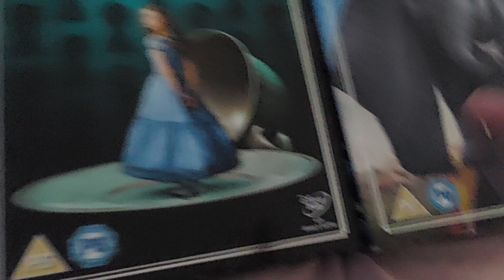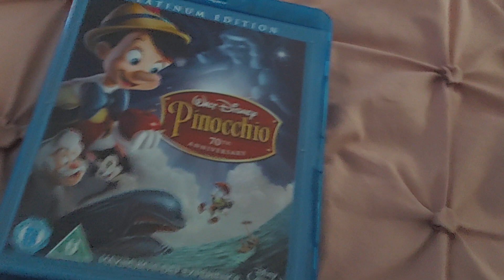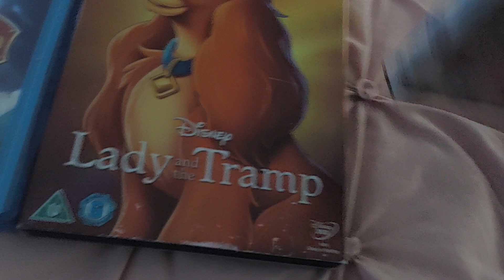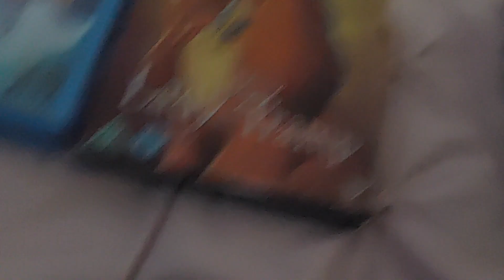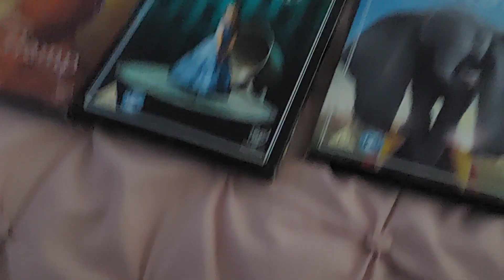Quadruple Feature DVD Opening #2